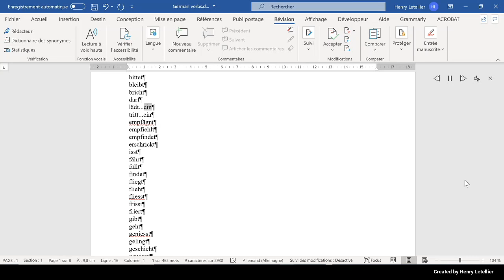tritt ein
This is the Microsoft Hedda voice that is reading the word tritt ein